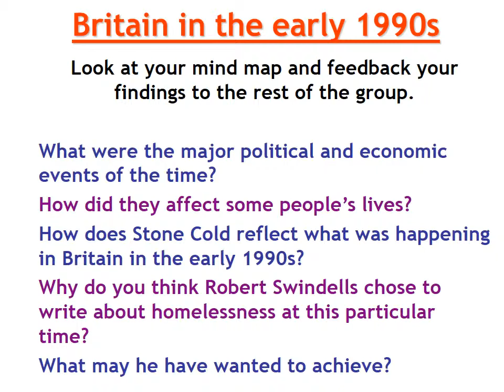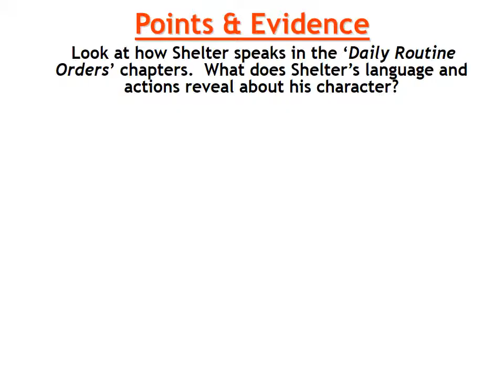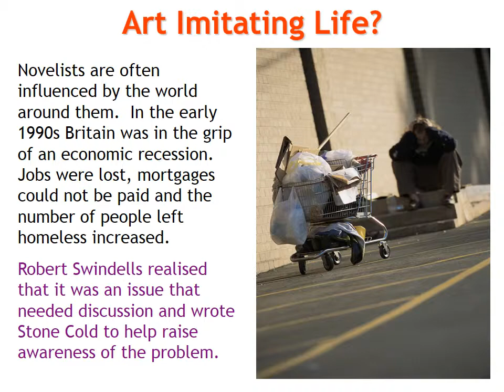Stone Cold teaching resources - Powerpoint & worksheets lessons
A brief sample of the full resource which you can get

Stone Cold is a KS3 English Teaching resource available The resource includes a 100 slide PowerPoint presentation and accompanying worksheets.  The resources are fully editable so can be adapted to suit your teaching needs.